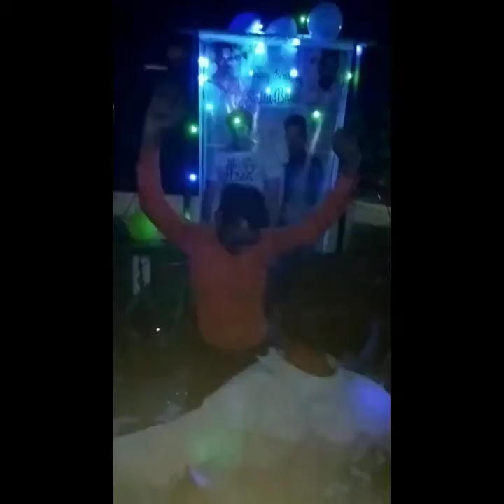Salman Khan BRITHDAY party •• With •• Mohd Rabbani